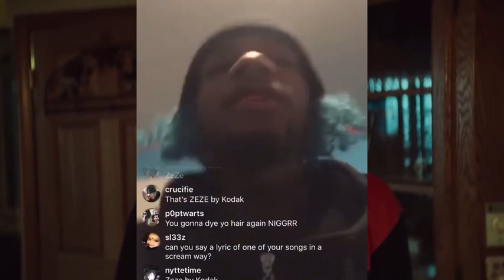The Story Of Zillakami A Dogs Life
shout out Knife Gang